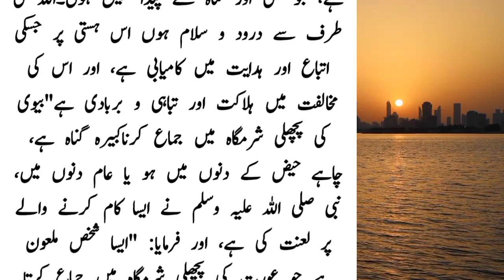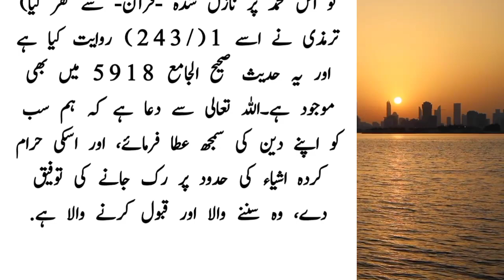Is it permissible to have sexual intercourse in rear private part of wife in the light of hadiths?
Hello Everyone,